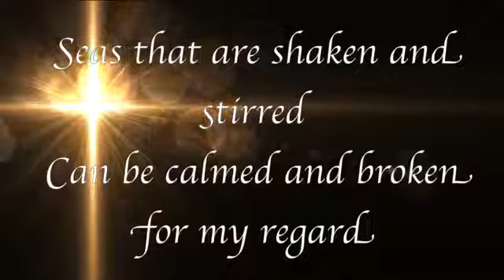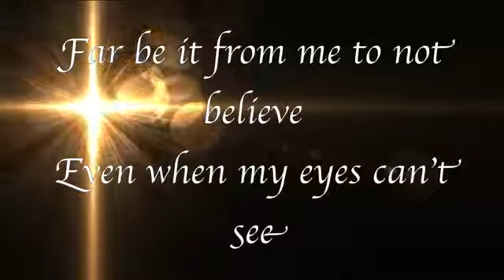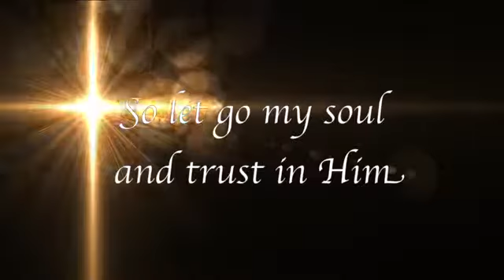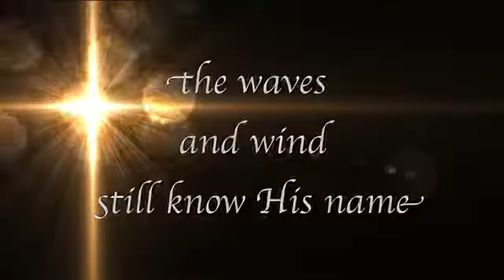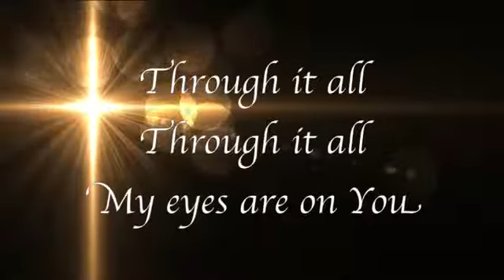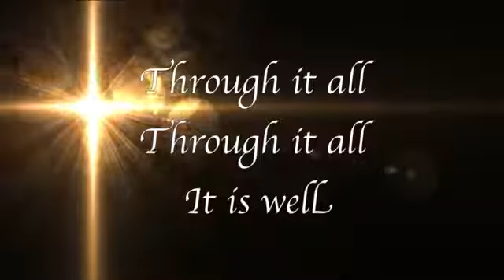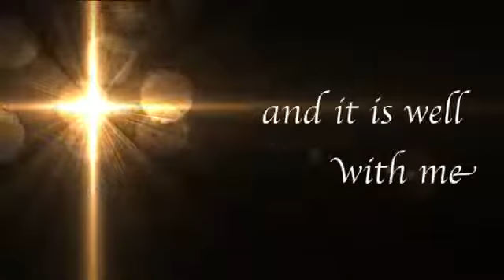It Is Well Kristene DiMarco